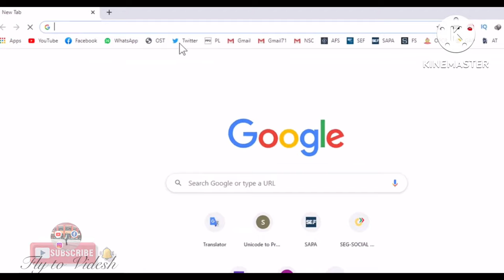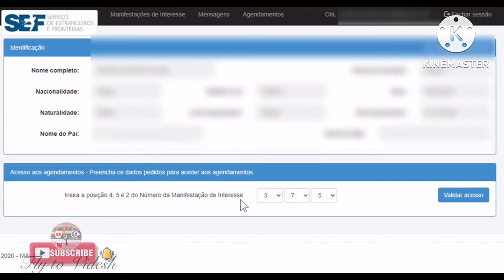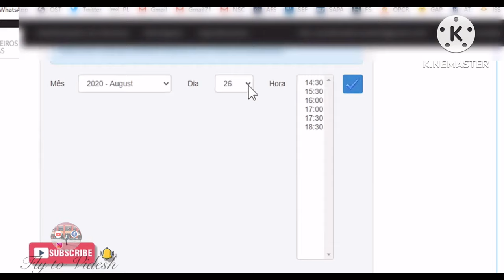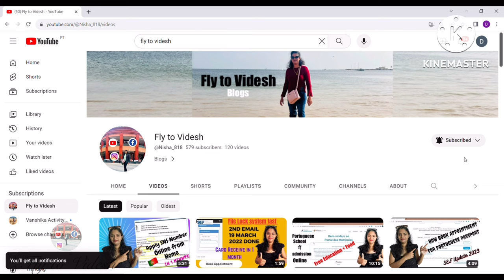How Can Book SEF Appointment After 2nd Email From Sapa Portal Online|| First Card Book Appointment